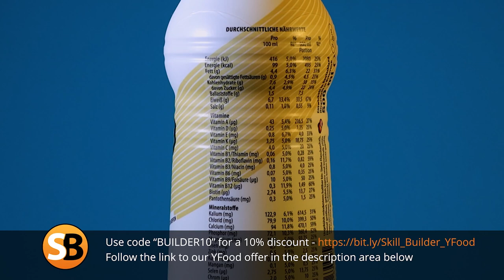Loft Conversion RSJs ~ LoftCon #1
James is on a new project with Ian & co and this one's a beast of a loft conversion.

Our thanks go to James King for letting Roger film this loft conversion series.

Out of respect to our channel sponsors and the wide variety of people who watch our videos, we will remove comments that do not follow common standards of politeness and decency.